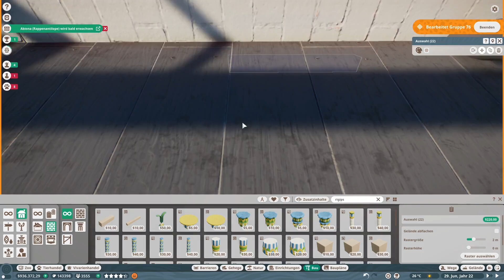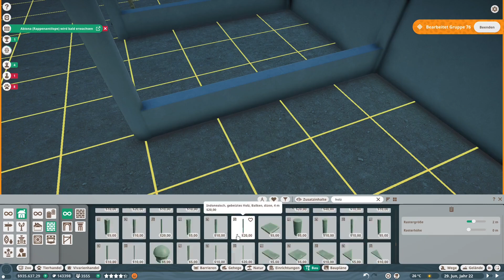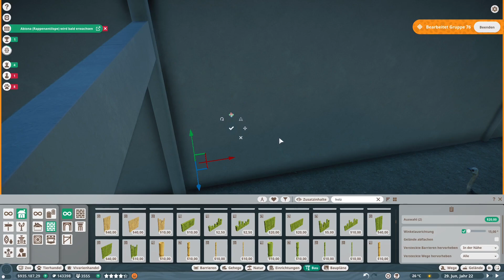Fertiges Giraffengehege! | Planet Zoo #17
Heute bauen wir das Giraffengehge zu ende!